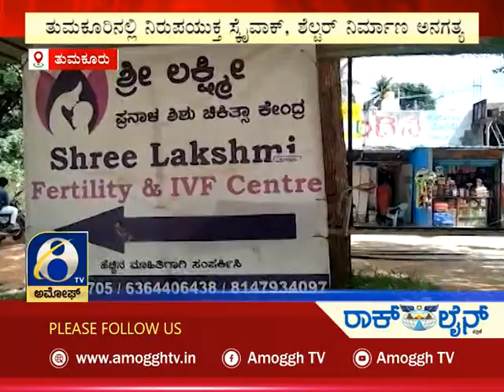ಅಮೋಘ್ ನ್ಯೂಸ್ Amoggh News 8pm 18-09-2022